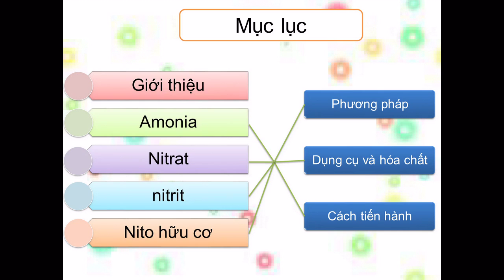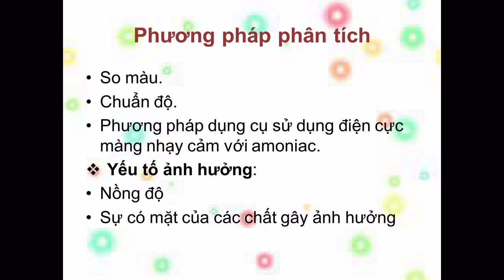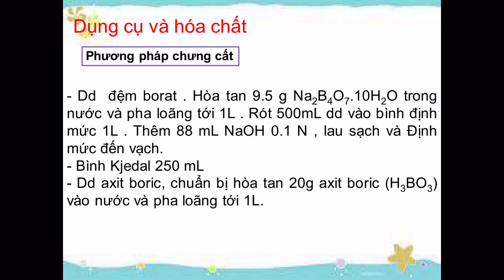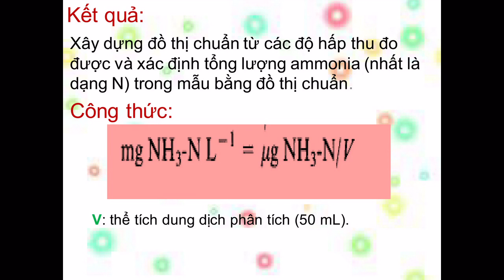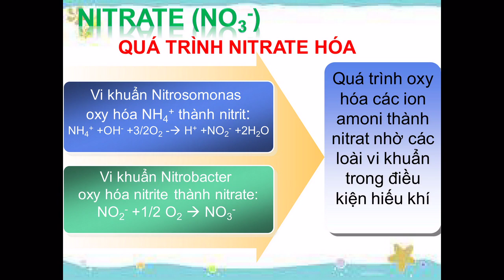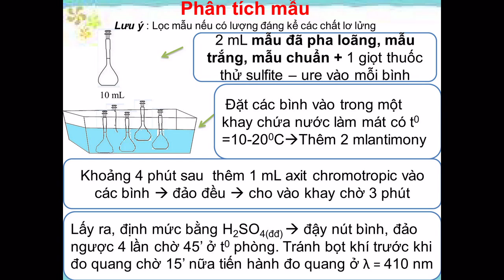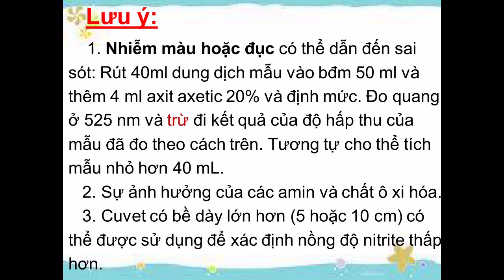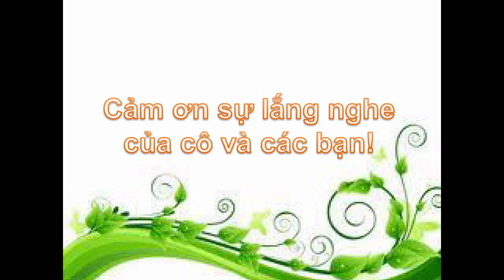Chapter 4.10 Nitrogen, GVHD: Tô Thị Hiền, Nhóm 8B, Lớp 10CMT